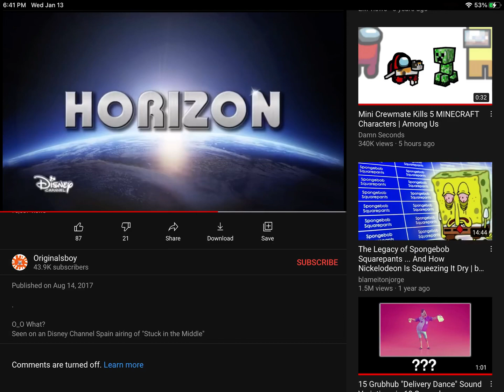Originalsboy, Reopen The Comments!